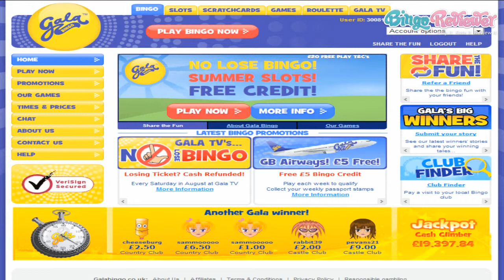Gala Bingo - Video Review by BingoReviewer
For additional information about this bingo site, read our review